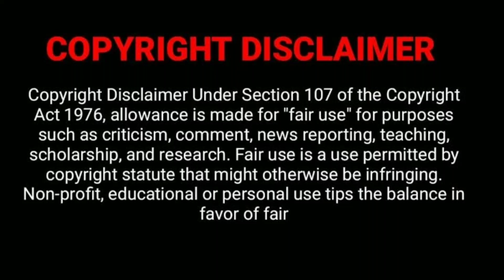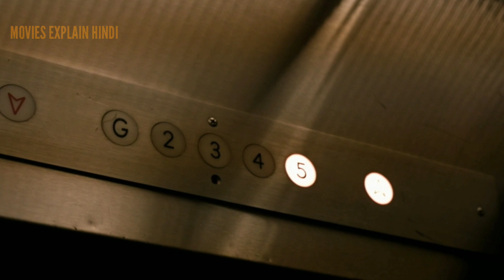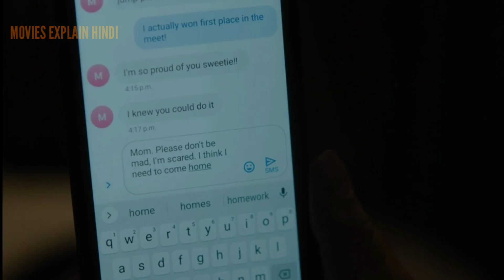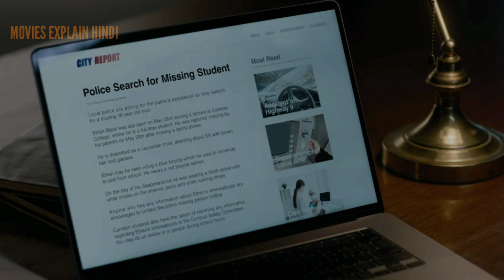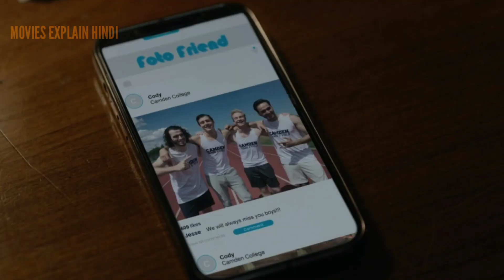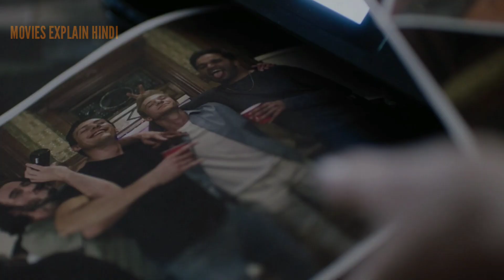HAUNTED SHOWER 2022 movie explained in hindi l Hollywood horror movie hindi explanation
moviesexplainhindi movieexplainedinhindi moviesexplainedinhindi hollywoodmovieexplainedinhindi hollywoodmoviesexplainedinhindi horrormovieexplainedinhindi horrormoviesexplainedinhindi explainedinhindi moviesinhindi hindiexplanation# explaininhindi#hollywoodhorror#explained#horror#psychologicalthriller#hollywoodthriller#movieexplainedhindi#horror